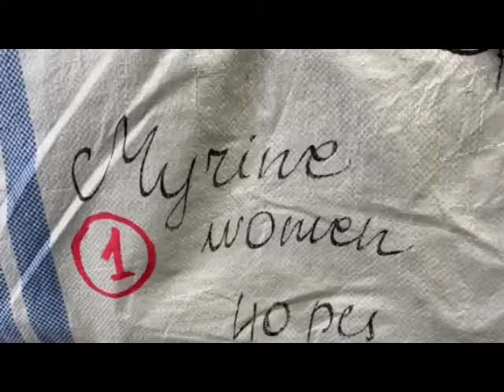Одежда Myrine Me 7311